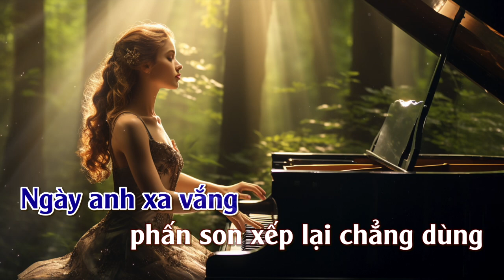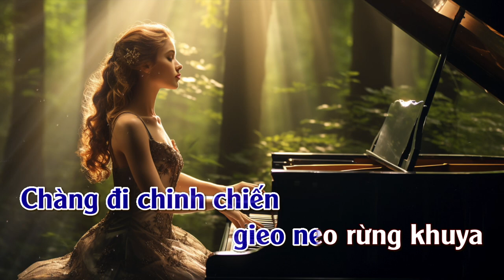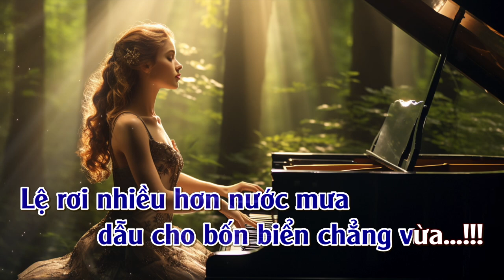Xa Vắng | Karaoke | Tone | Nam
Xa Vắng Sáng Tác Y Vân